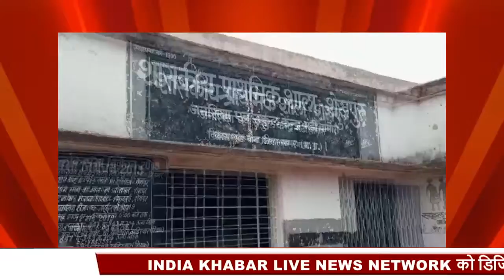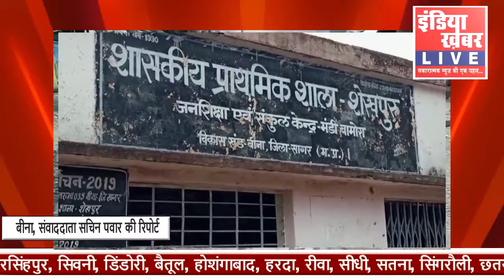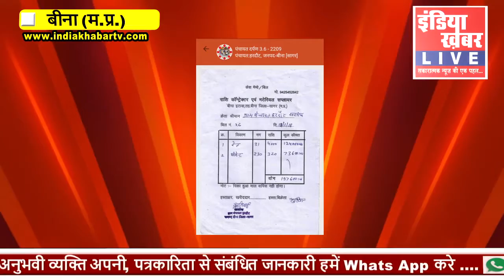विकास के नाम पर सचिव-सरपंच चट कर गए लाखों...ग्राम पंचायत हरदोट का मामला...